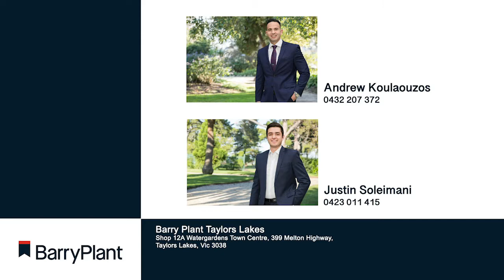32A Bungarim Wynd, Sydenham - Barry plant